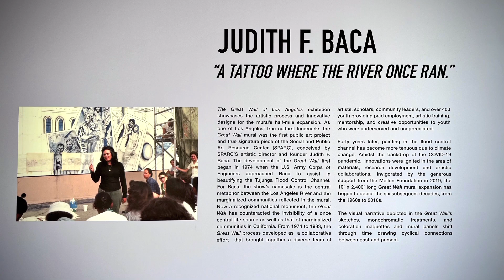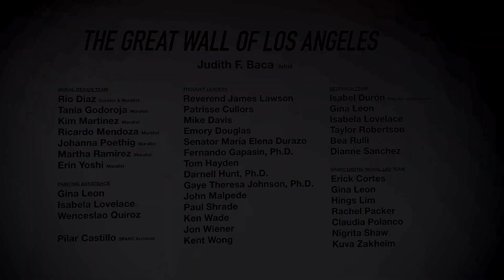JUDY BACA AT DEITCH GALLERY LA